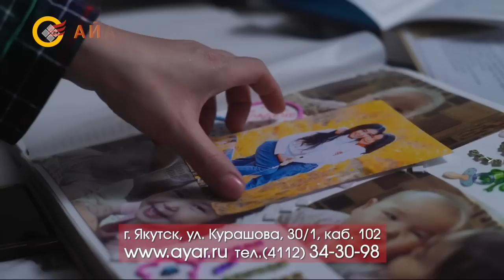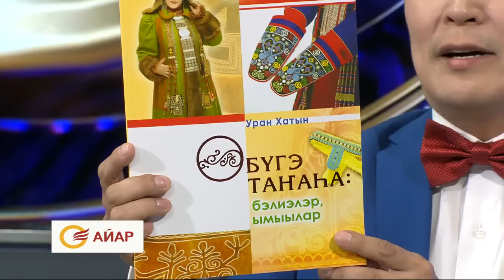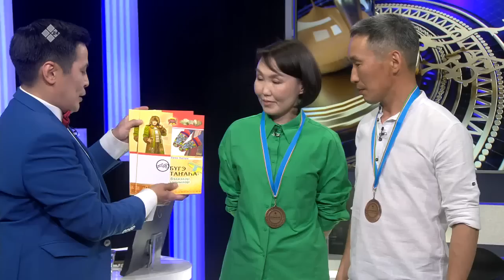«Өркөн өй» биэриигэ: Оксана уонна Илья Тимофеевтар (09.06.22)